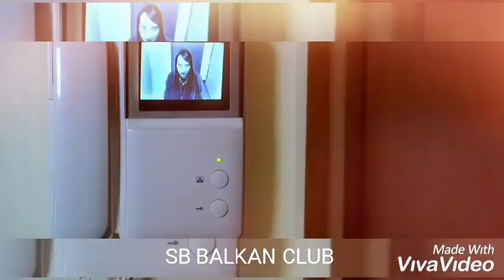Intimnost ne predlazem -Stas Bondarenko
Ruski film -Intimnost ne predlazem
Stas u glavnoj ulozi i nase ideje :)